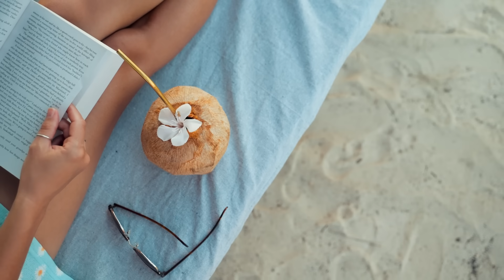Youthful Fragrances I'd Give A PERFECT 10/10 Rating | Men's Cologne/Perfume Review 2024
Click To Be Notified Of When Our Own Brand's Next Release Is Available For Pre Order (5 days only and 400 bottles maximum)

What are the best teenager / youthful scents in your opinion?

FRAGRANCES FEATURED

Versatile / School
Prada Luna Rossa Carbon
Jean Paul Gaultier JPG Le Beau Le Parfum
CH Men 212 NYC
Valentino Uomo Born In Roma Intense

Evening
Al Haramain Detour Noir

Niche / Luxury
Bond No 9 Lafayette Street

Spring / Summer
Dolce & Gabbana D&G Light Blue Eau Intense
D&G King K EDP

Head Turner / Clubbing
Azzaro The Most Wanted